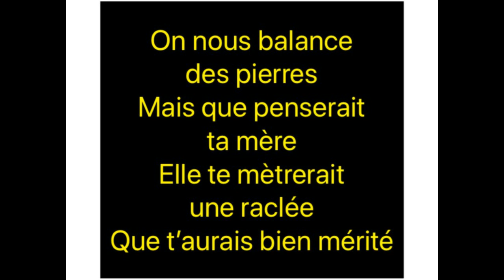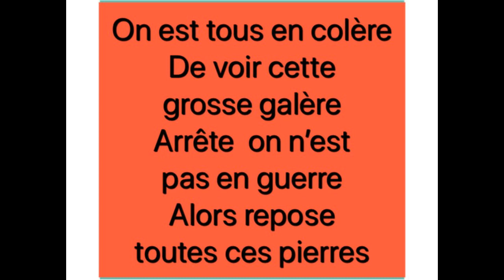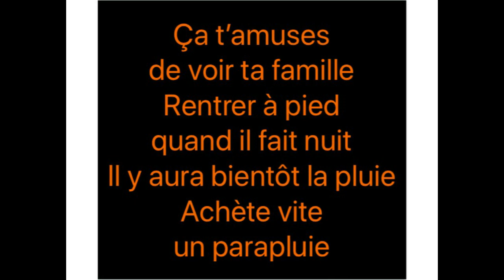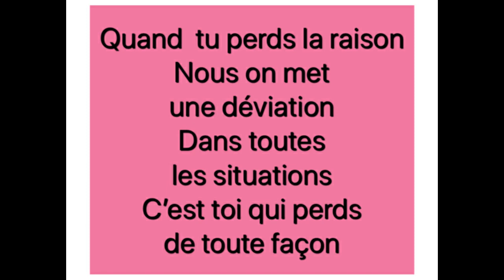Punching Ball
Chansons contre les incivilités dans les Transports en Commun